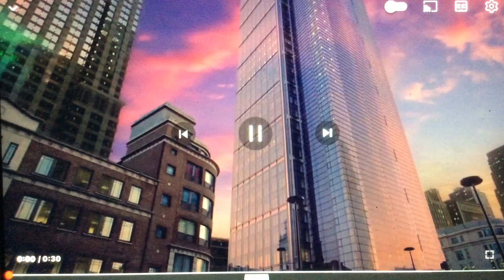Disneyland Paris 20th Anniversary - TV Advert 2012 (New Fantasyland TV Spot- Mirrors 2012)